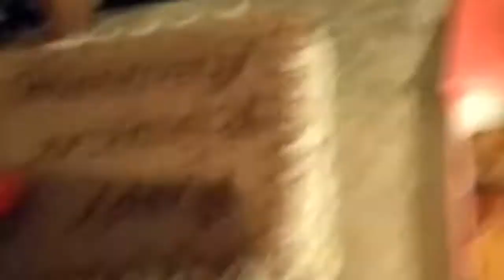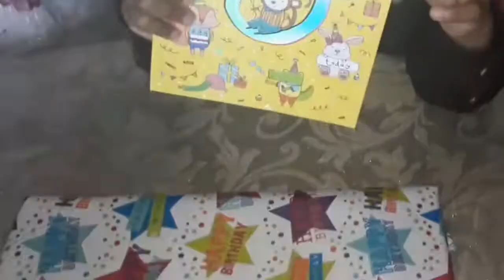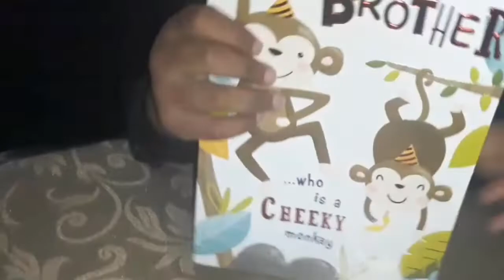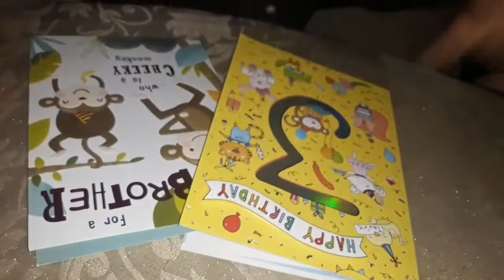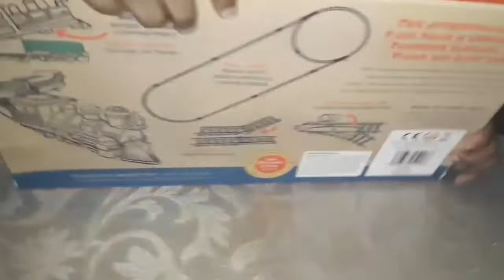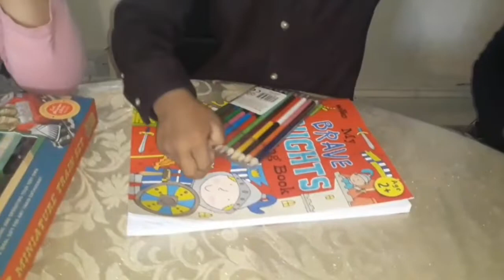Surprising my son on his birthday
Asslamwalikum I hope you are all today I'm showing you who gave what to my son and what we did all day, fahmidasfamilytime# fahmidasfamilytime#.